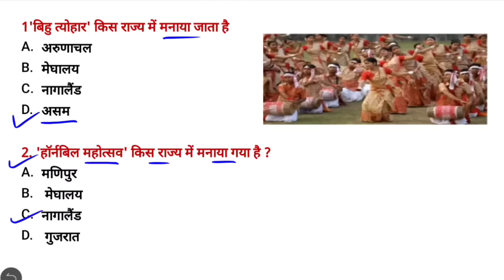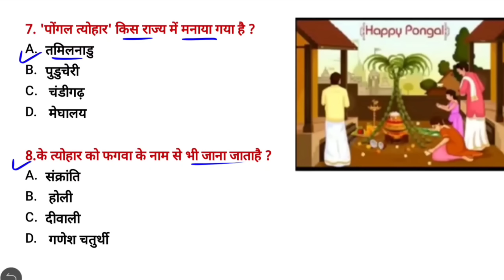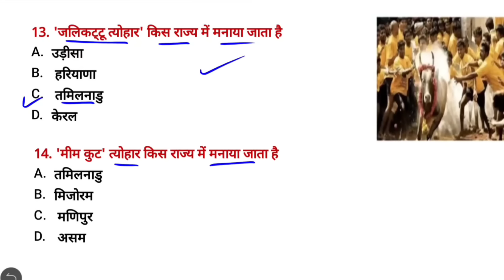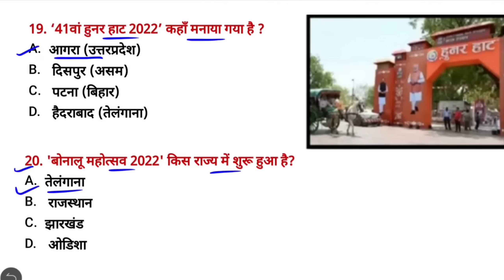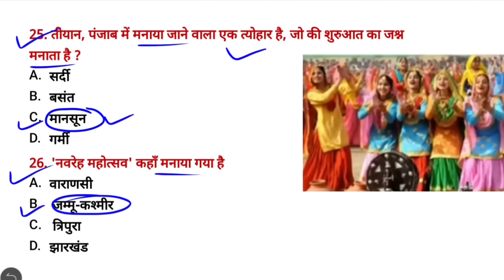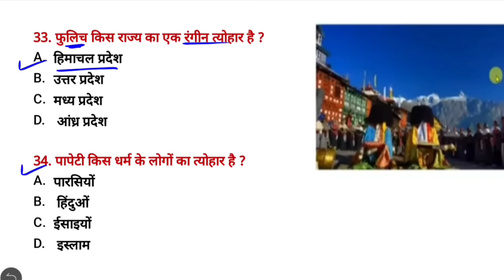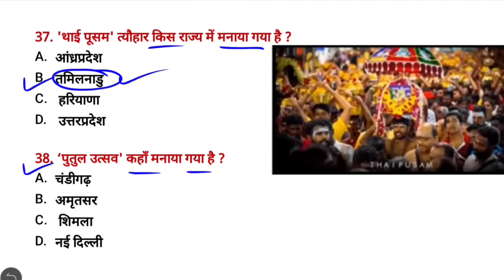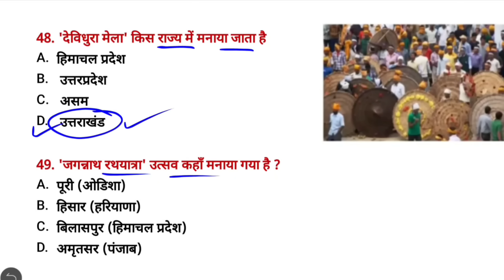भारत के प्रमुख त्योहार और मेले | Bharat ke pramukh Tyohar aur Mele | Festivals Mahotsav Gk Tric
भारत के प्रमुख त्योहार और मेले | Bharat ke pramukh Tyohar aur Mele | Festivals Mahotsav Gk Trick

about Query

Bharat ke Pramukh Tyohar mele Bharat ke Pramukh Tyohar aur mele

Bharat ke Pramukh Parv Tyohar mele Bharat ke Pramukh Tyohar aur Mela

Bharat ke Pramukh Parv tyohar aur mele Bharat ke Pramukh Tyohar Trick

Bharat ke Pramukh Tyohar avn Mele

Bharat ke Pramukh Tyohar 2022 भारत के प्रमुख त्योहार

Bharat ke Pramukh mele मेले से संबंधित प्रश्न

सभी राज्यों के मेले

festivals of india, festivals of india in hindi, festivals of india for kids,

festivals of india trck, important festivals of ndia 2022, important fairs and festivals of india 2022, mahotsav 2022 current affairs, mahotsav 2022 current affairs trick, sabhi rajyo ke mahotsav, sabhi rajyo ke tyoar,

sabhi rajyo ke pramukh tyohar, bharat ke sabhi rajyo ke tyohar, current affairs 2022 in hindi, राज्यों के प्रमुख त्योहार

✤Useful For All Competitive Exams like:-
lekhpal, ctet, uptet, hp exam, mppcs, haryana police all competitive